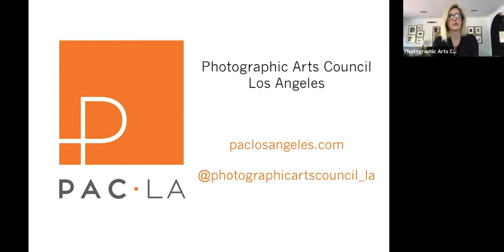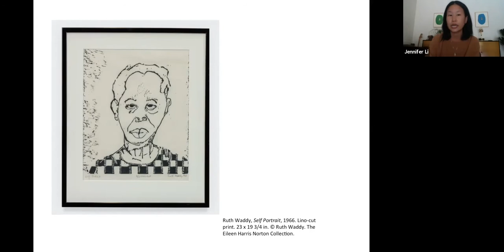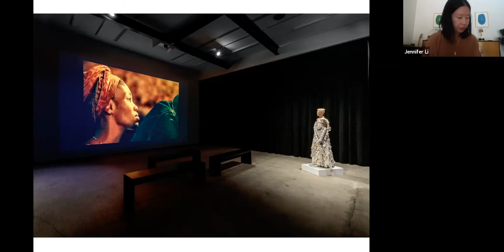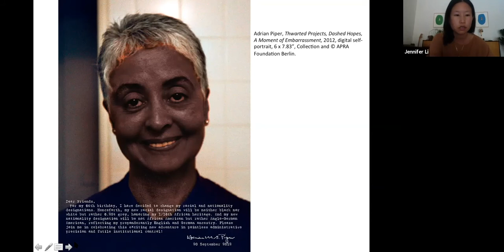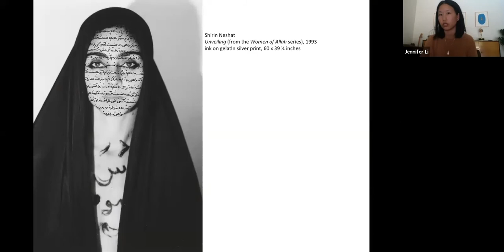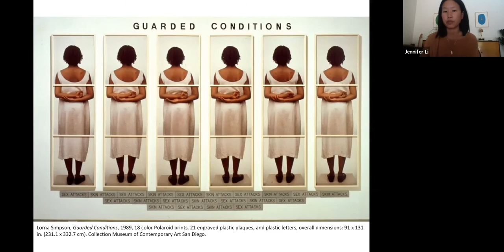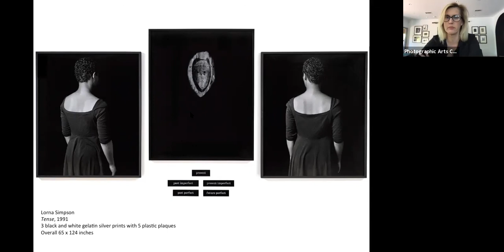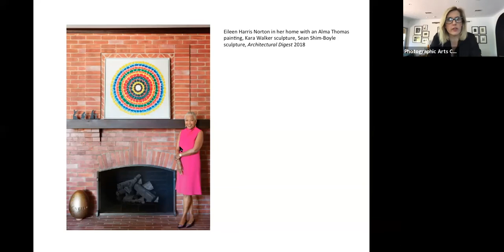Collective Constellation: A Discussion of the Exhibition at Art + Practice • 23 MAY 2020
In collaboration with our friends at ArtMuse. Join art critic Jennifer S. Li to learn more about a special selection of works from the collection of Eileen Harris Norton, an important collector and philanthropist in the city of Los Angeles (Harris Norton was the first to buy a work from an unknown Mark Bradford in 2001). Our virtual tour will focus on photographic works in "Collective Constellation: Selections from The Eileen Harris Norton Collection," currently up at Art + Practice, a non-profit exhibition space and foundation in historic Leimert Park founded by Harris Norton, along with Bradford and social activist Allan DiCastro. We will explore how photography is used by artists such as Lorna Simpson, Adrian Piper, Shirin Neshat and others to obscure, obfuscate, clarify, confirm, or question social conventions or notions of identity.

Image: Lorna Simpson, Tense, 1991. 3 silver gelatin prints, 3 frames total (1 print in each) 5 engraved plastic plaques. 49 ¼ x 128 ½ x 1 7/8 in. Courtesy of the artist and Hauser & Wirth. The Eileen Harris Norton Collection. Photo: Charles White.